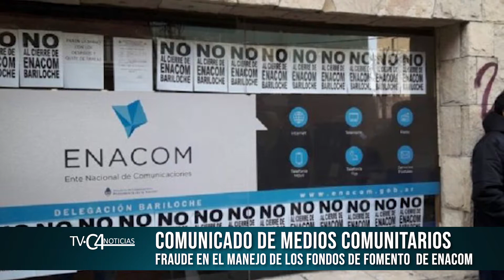TVC4 EDICION ESPECIAL - ENACOM